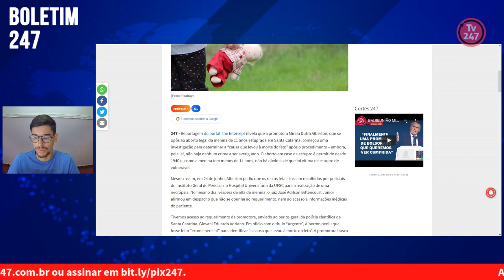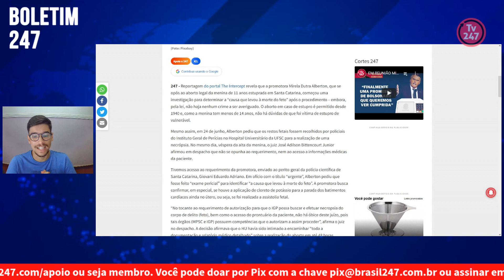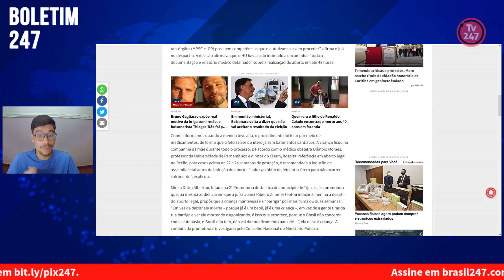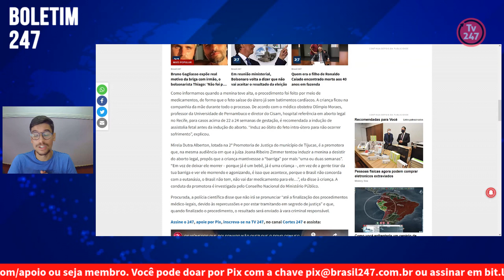Boletim 247 - Promotora mandou polícia buscar feto após aborto de menina de 11 anos em SC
A promotora Mirela Dutra Alberton ordenou que a polícia buscasse o feto do aborto da menina de 11 anos de SC para apurar a 'causa da morte'. Guilherme Paladino traz os detalhes.